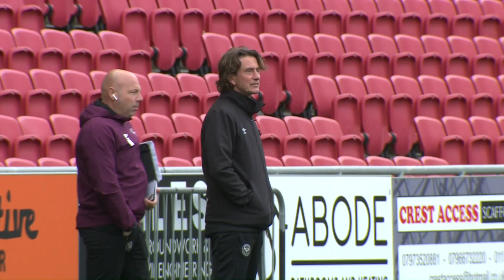Bristol City 1-3 Brentford | Highlights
Highlights as Louis Britton came off the bench to mark his debut with a goal at Ashton Gate.

Ultimately, it came on a day where Brentford ran out 3-1 winners as City succumbed to defeat in their final game of the Sky Bet Championship season.

After a goalless first half, Ivan Toney netted a record-breaking 31st goal of the campaign before the Bees doubled their lead, showing off their passing and movement qualities before Bryan Mbeumo eventually finished off a memorable team move.

Sergi Canos netted a late third but there was still time for a glimmer of positivity as Under-23s striker Britton was well-placed to hit a consolation goal in front of the South Stand.

The result wraps up City’s disappointing campaign but full focus is now on preparing for improvements in the 2021/22 campaign.